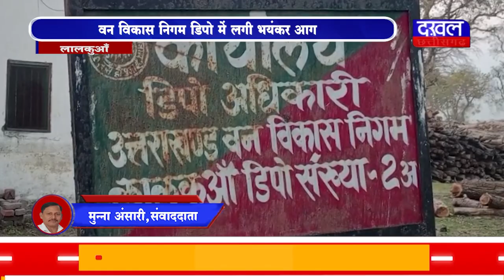DAKHAL NEWS वन विकास निगम डिपो में लगी भयंकर आग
वन विकास निगम डिपो में लगी भयंकर आग
डिपो में रखी सरकारी लकड़ी जलकर हुई खाक